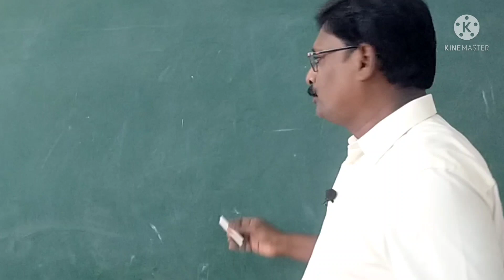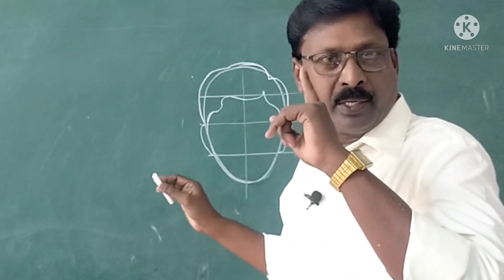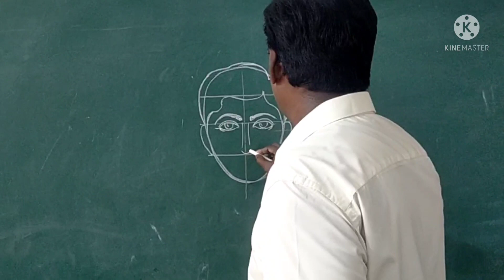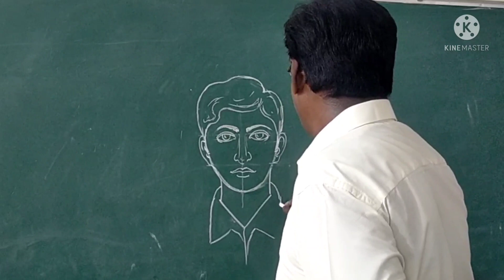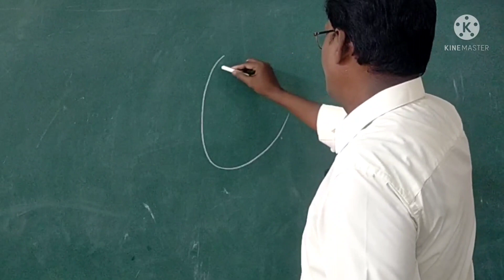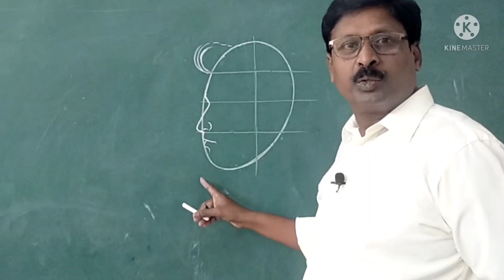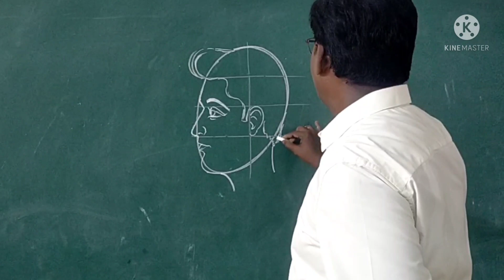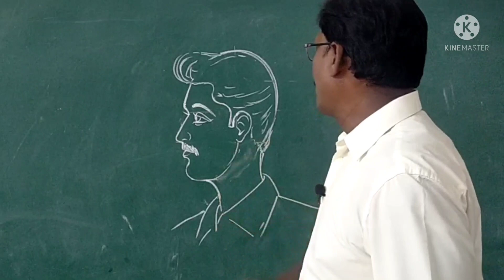Human Head drawing/telugu/ Free hand art/తెలుగు లో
How to draw Human Head man telugu
draw human head telugu
TTC memory drawing class in telugu